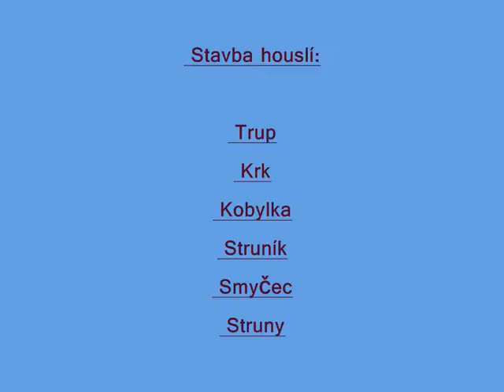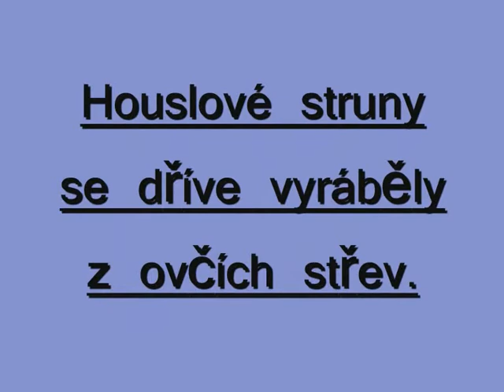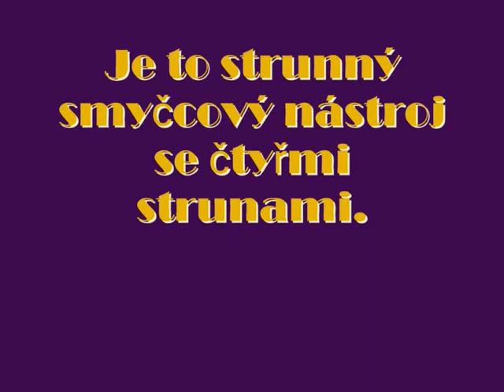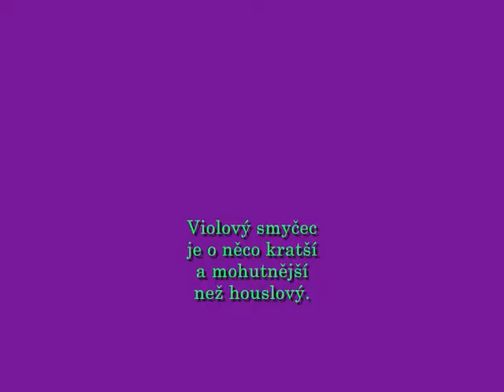housle a viola